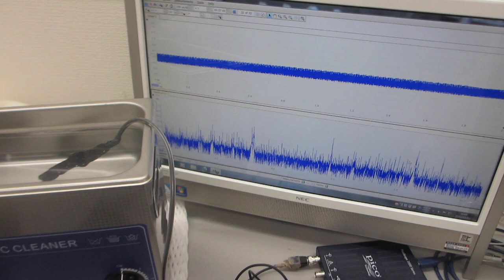超音波洗浄器(42kHz)による‹メガヘルツの超音波›技術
オリジナル製品：超音波発振制御システムを応用した、
３００ＭＨｚ以上の超音波伝搬状態を利用可能にする

　２０Ｗ以下の出力で、５０００リッター程度の水槽でも、